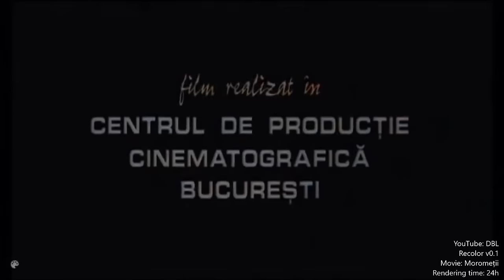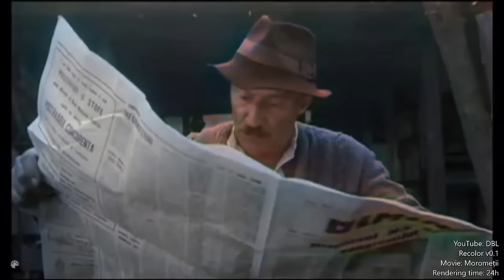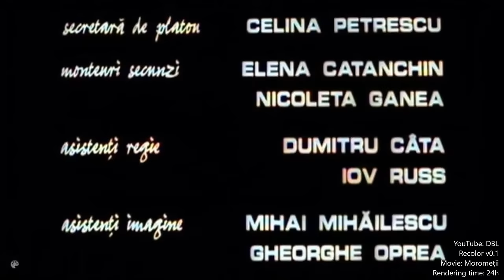Film Moromeții Color 2020 Recolorare - DBL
Salutare și bine v-am regăsit! Eu sunt Dragoș, și vă prezint prima mea recolorare a unui video alb negru dintr-o serie mai mare!

Film color Moromeții.
La data actuala 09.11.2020 acesta este singurul film Moromeții color din Romania si din lume :)

Moromeţii (1987) ‧ Dramă ‧ 2 h 22 min.
Director: Stere Gulea
Scriptwriter: Stere Gulea, an adaptation after Marin Preda’s novel of the same title
Cast: Victor Rebengiuc, Luminița Gheorghiu, Gina Patrichi, Dorel Vișan, Mitică Popescu
Cinematography: Vivi Drăgan Vasile
Year: 1987
Duration: 142 minutes